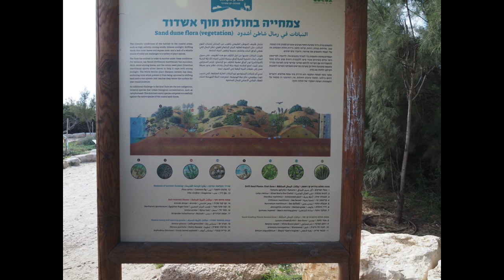Ashdod trip 30:01:2023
A slide show of images from a visit to Ashdod in southern Israel